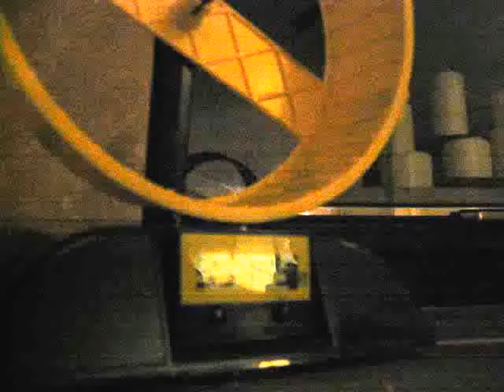Nick The Wonder Hamster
This is my first YouTube video. It was taken 4/24/2004 with my friend Dave's phone that was limited to 30 second video clips, so there is a short break at 0:30 and 1:00

Nick the Wonder Hamster was about 1 year old at the time. Over his life time, he wrapped the counter about 26 times. Each  100000 feet is 18.94 miles , so he ran about 492 miles (or 2,600,000 feet), which is about 491 miles longer than I have ever run.

He was dearly loved by my wife and I.

For those of you who are curious, the wheel has a circumference of 2 feet, and has 2 magnets on opposite sides of the outside of the wheel. So 100000 on the counter is 50000 full rotations. The cheap plastic bearing (as seen in the video) in the middle of the wheel wore out after about 10 x 100000 feet, so Dave and I made a custom replacement with a high performance ball bearing taken from a disk drive. It let the wheel turn much more quietly, and with very little wobble.

How fast is Nick going?  at 0:16 the counter is 99750, at 0:41 it is 99898, so 148 feet in 25 seconds. That works out to 21312 feet per hour, or a bit over 4 MPH.